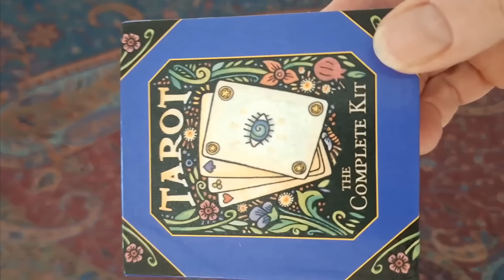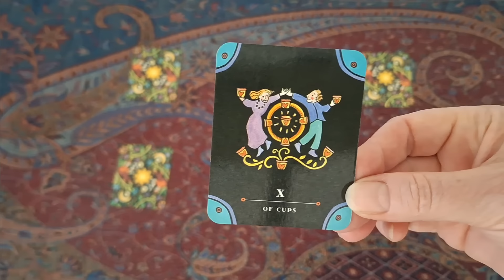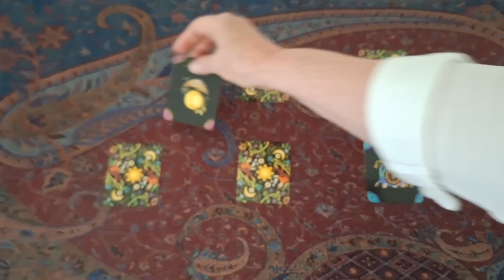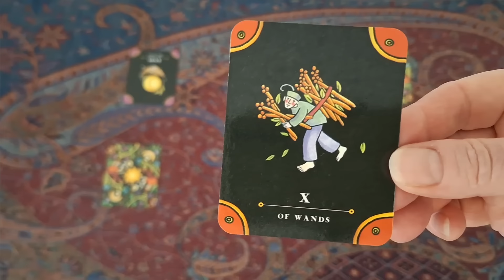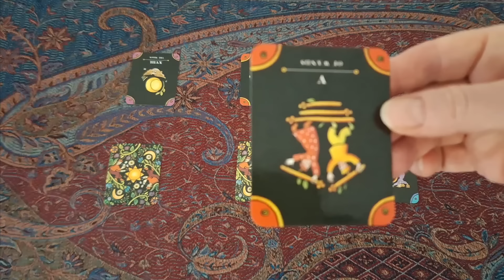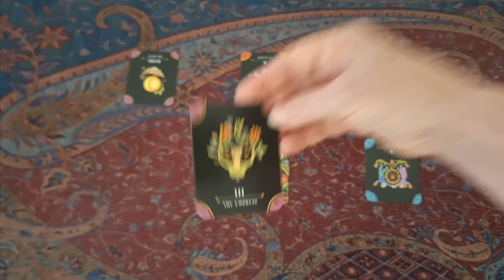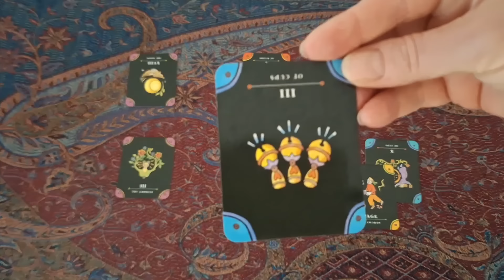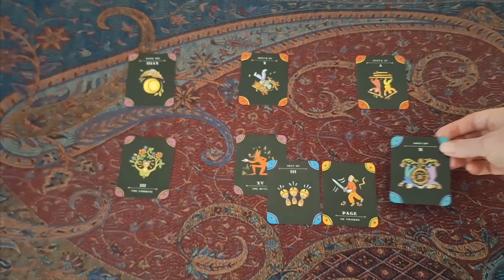514. British press play moonbump sonata. Why?